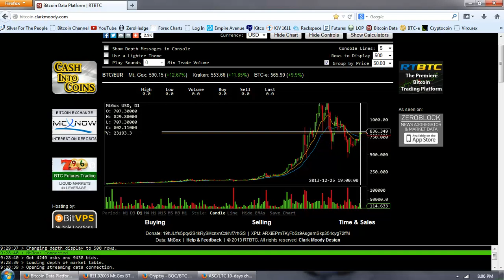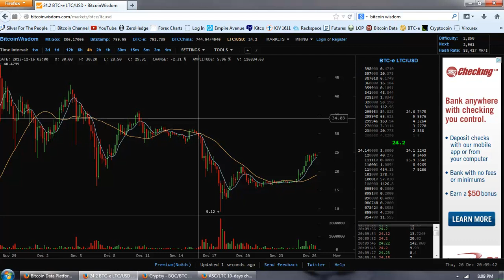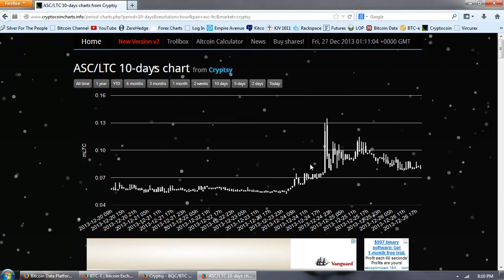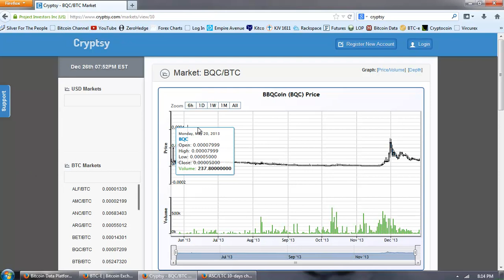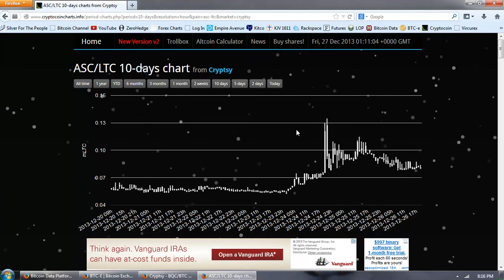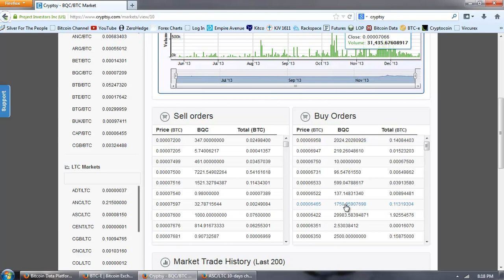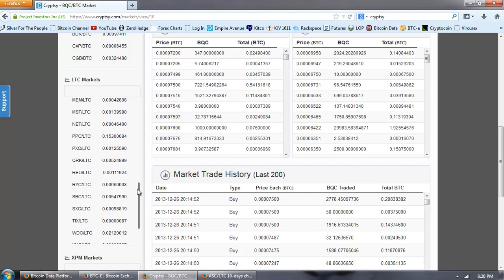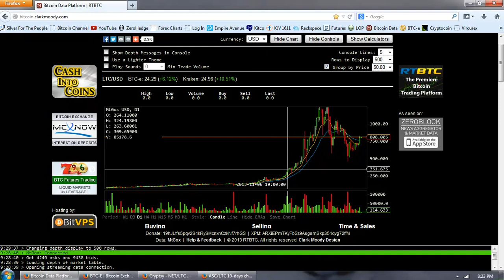Bitcoin Report Volume 71 (Alt Trading)